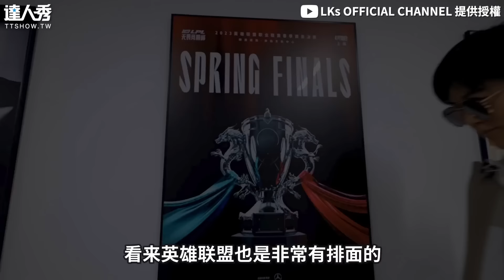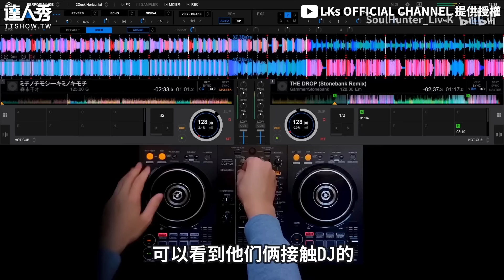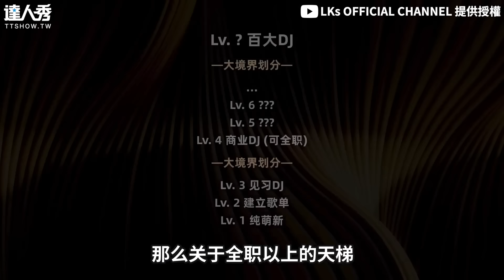【DJ遭質疑都在台上裝忙？ Alan Walker曝高情商回答】@LKs_official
哇賽！竟然是本人耶😂！(想被編)